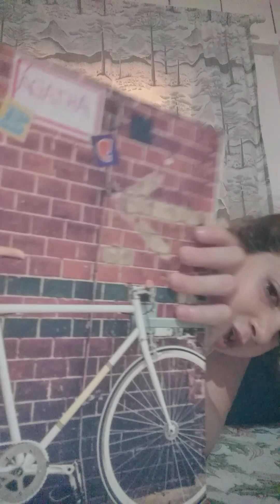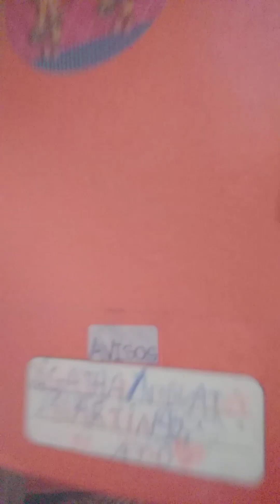conversando com a Agatha...